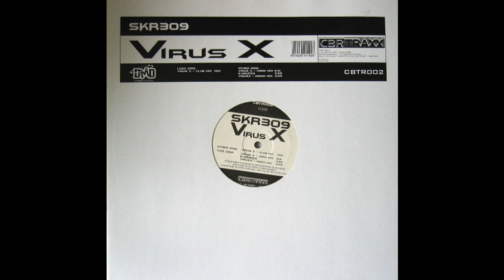SKR309 - Virus X (Hard Mix) (Trance 2001)